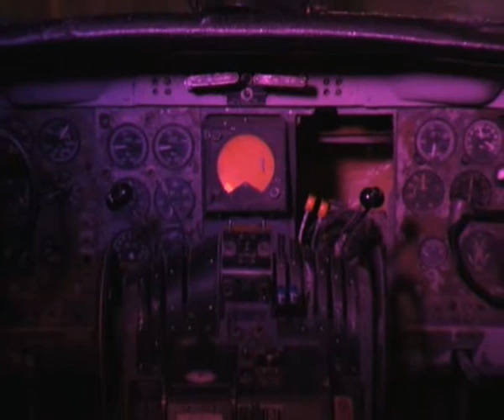RICETTE DEL RISTOAEREO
Il Ristoaereo presenta: Ricette al volo. Buona visione.